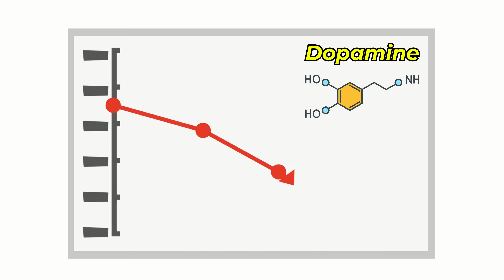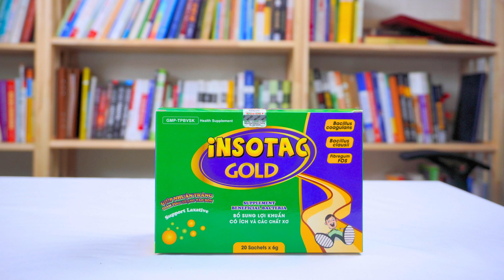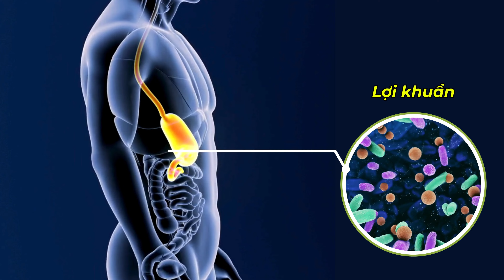Vì sao những người bị Parkinson hay mắc táo bón? | Trung tâm tư vấn sức khỏe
Vì sao những người bị Parkinson hay mắc táo bón?

Những người bị Parkinson thường mắc táo bón do sự suy giảm chức năng của hệ thần kinh, ảnh hưởng đến khả năng điều khiển cơ bắp, bao gồm cả cơ bắp trong hệ tiêu hóa. Bệnh Parkinson làm giảm sự co bóp của ruột, dẫn đến khó khăn trong việc di chuyển thức ăn qua đường ruột, gây ra tình trạng táo bón. Thêm vào đó, thuốc điều trị Parkinson cũng có thể gây tác dụng phụ làm tăng nguy cơ táo bón.
"Music from Uppbeat (free for Creators!)